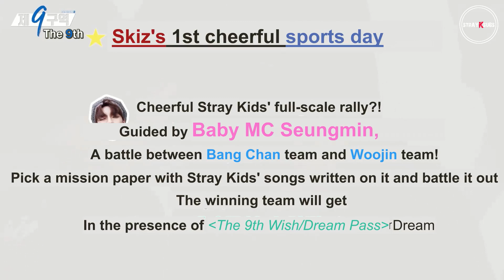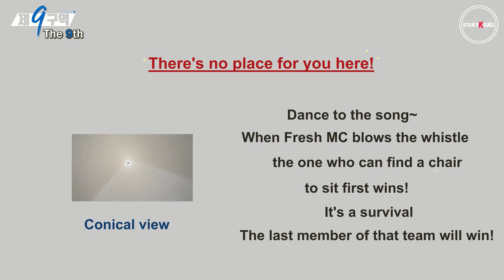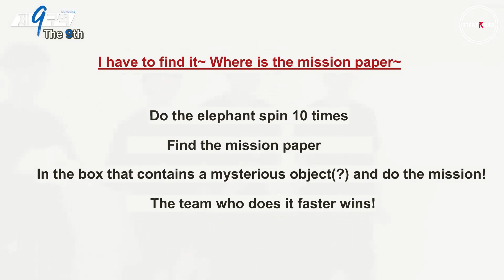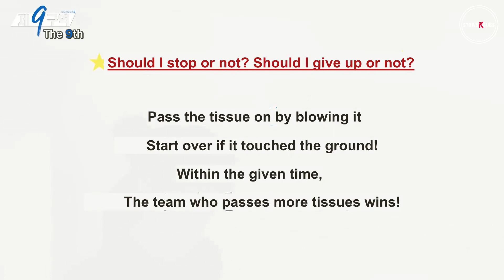[ENG SUB] Stray Kids (The 9th Season 2) EP.03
Original Subs by: @StrayKSubs

We're a non-profit, fan-based team dedicated to providing translations for international STAYs✨
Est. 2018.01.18